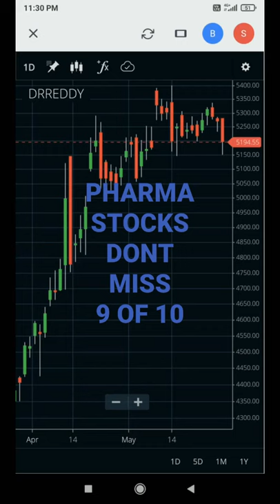Pharma stocks#BUY#shorts#Dr Reddy's laboratories ltd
If like our efforts then please

Team Tradebooms.